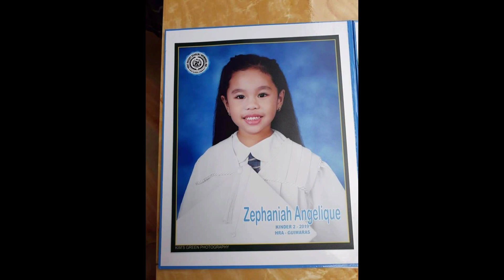HAPPY GRADUATION DAY PINK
Moving up salamat sa awat tulong ng Dios